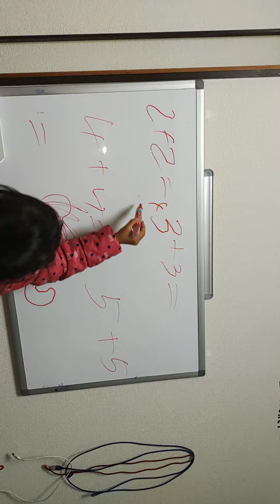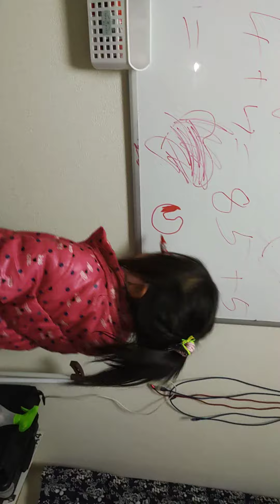祈り先生（５さい）算数